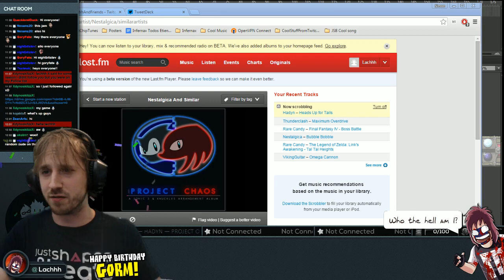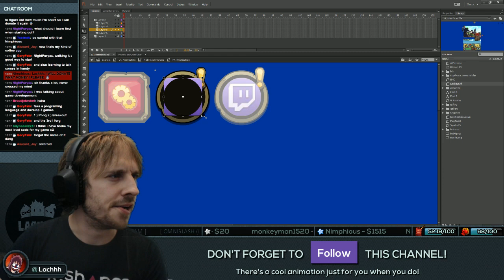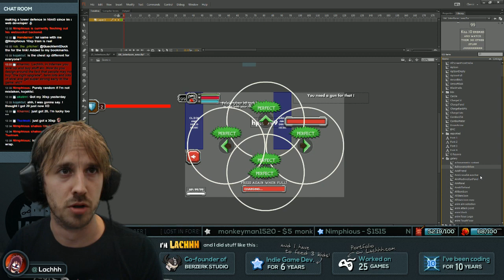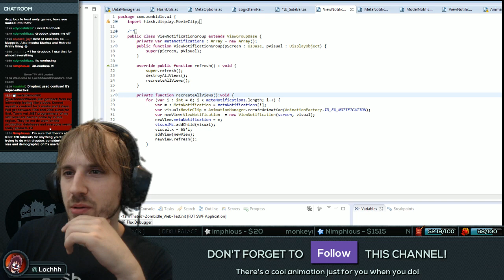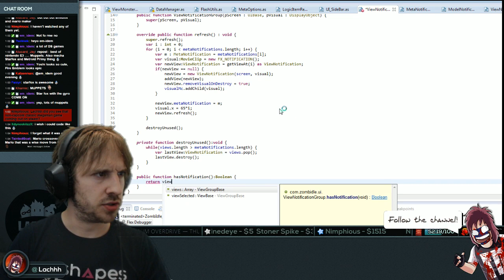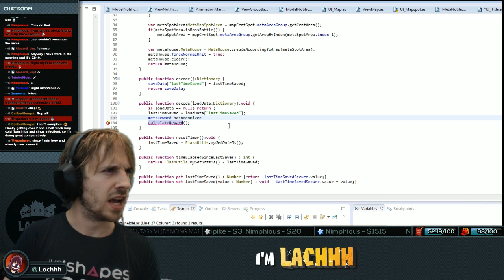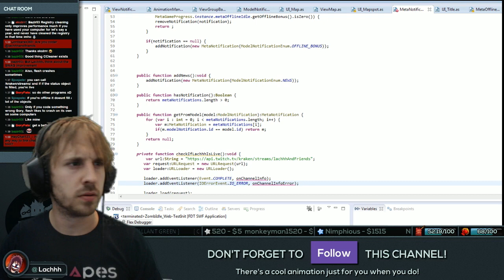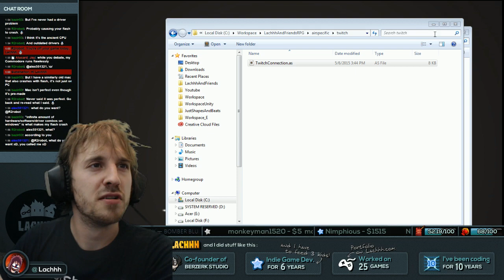Daily Stream 9amPST - Still on ZombIdle! - lachhh.tv - June 16